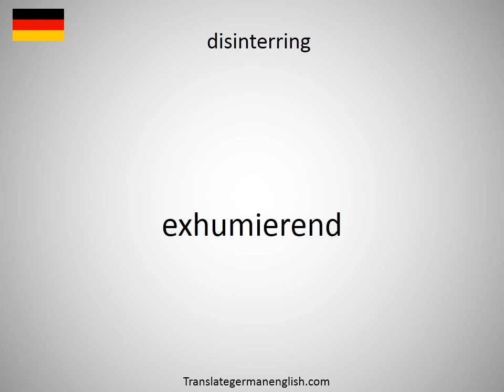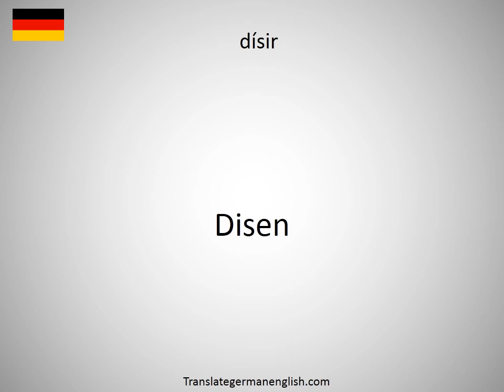How to say disintermediation in German? (Einlagenumschichtung)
How to say disintermediation in German? Learn the pronounciation disintermediation! How to Pronounce disintermediation. Expand your vocabulary, learn German words. Practice German online. Use this free pronunciation guide to practice words at a time. Learn German for free. Thank you for viewing, please like or subscribe! hoe om te sê, si të thuash, እንዴት እንደሚናገር, wie sagt man, comment dire, come dire, como dizer, как сказать, nasıl denir, cómo decir, 怎么说, πώς να το πω, hoe zeg je.